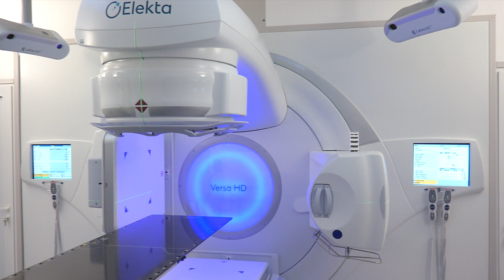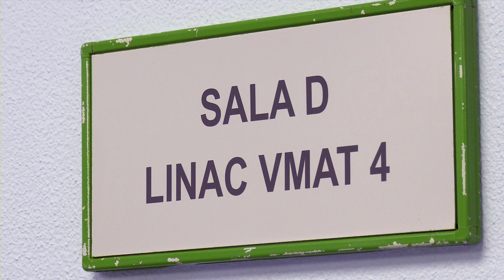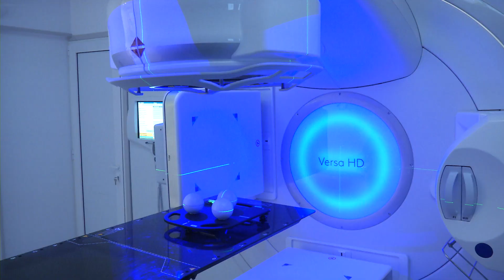immagini Segnana visita nuova attrezzatura radioterapia